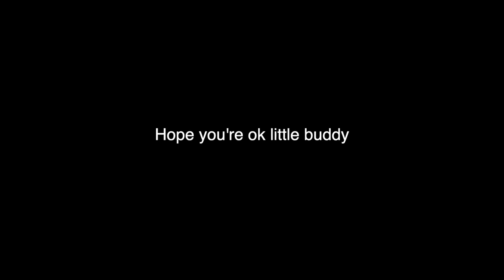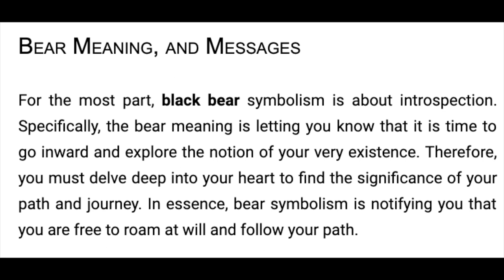THE DAY A WILD BEAR VISITED OUR HOME | ST ALBERT BEAR 🐻🏡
We were visited by a wild bear on May 11 at approx 10:00 AM.  It was an unreal experience finding him in our backyard.  He hung around for around 25 mins or so and made himself home.  We all thought it was quite awesome.  He eventually made his way out of the yard.  Sadly, we heard that he had to be put down after getting injured during his capture.  So sad :(

We don't know why he chose our yard but we are thankful for the memory.

""For the most part, black bear symbolism is about introspection. Specifically, the bear meaning is letting you know that it is time to go inward and explore the notion of your very existence. Therefore, you must delve deep into your heart to find the significance of your path and journey. In essence, bear symbolism is notifying you that you are free to roam at will and follow your path."

LET’S CONNECT